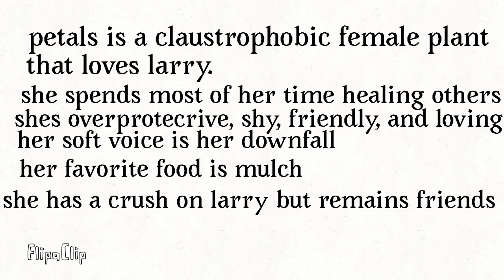A brand new oc READ THE DESCRIPTION PLEASE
Just watch the video, if you have any questions for petals that will be in the ask or dare